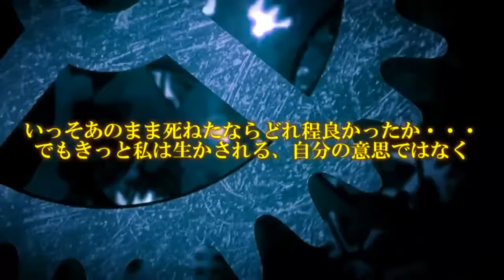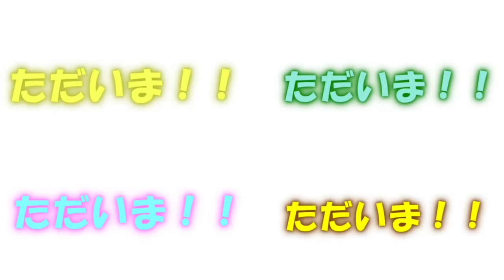専属神篇第3幕EP5～Stella Cinderella～（最終回）245話「真実と向き合う力」